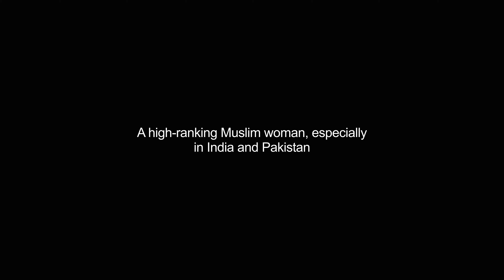begums video Dictionary meaning and pronunciation